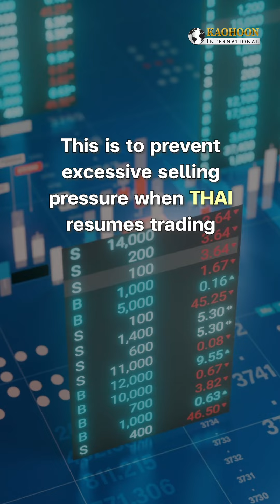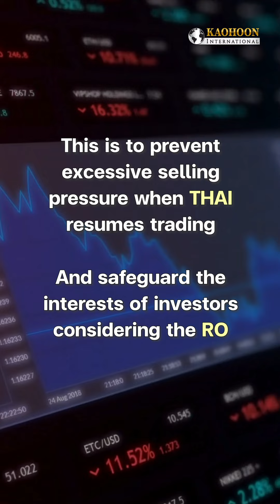Thai Airways Laid Out Plans to Attract Investors for Business Revival